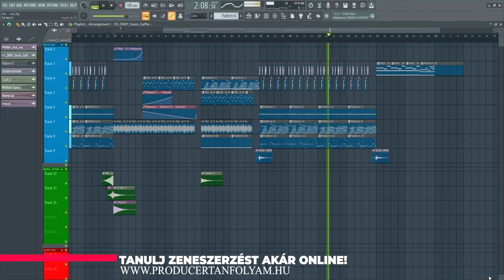Demo Project - Hip-Hop | Fl studio | PRODUCERTANFOLYAM.HU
Ez a  Producertanfolyam.hu zenei csatornája. Célunk hogy mindenki számára elérhető legyen az a tudás, ami szükséges ahhoz, hogy minőségi zenét szerezhessen.
Hetente frissülő oldalunkon rengeteg információt szerezhetsz a zeneszerzés rejtelmeiről, közérthető módon úgy, hogy nem hallgatjuk el a fontos információkat sem.
Tanácsért, magánoktatásért, segítségért, az FL Studio profi szintű használatáért
gyere el hozzánk magánórára!

Skype-on keresztül is szívesen tanítunk!